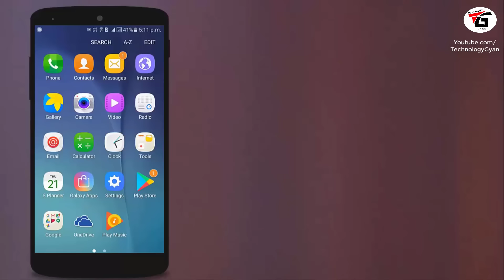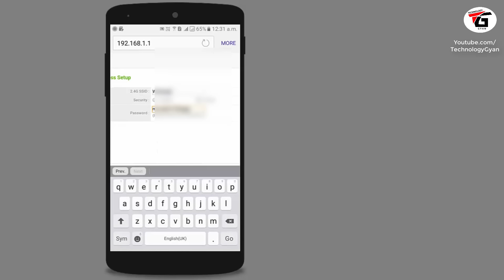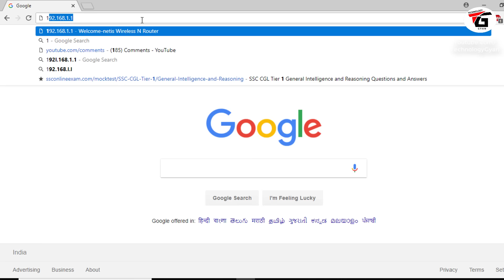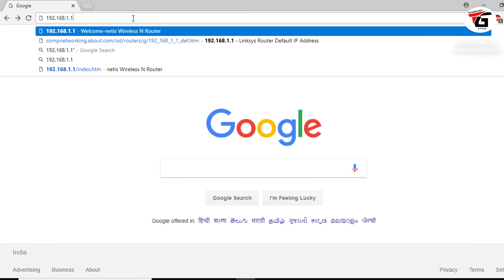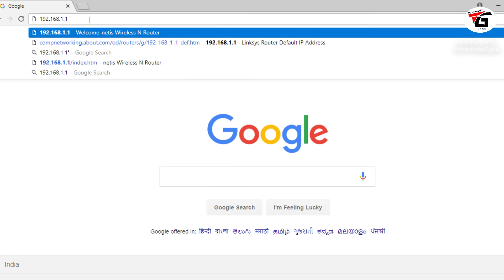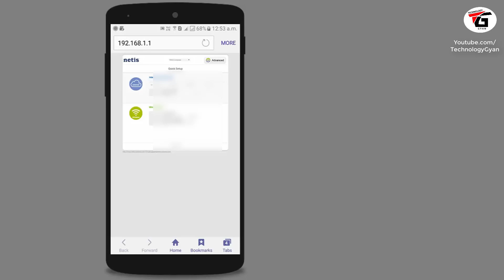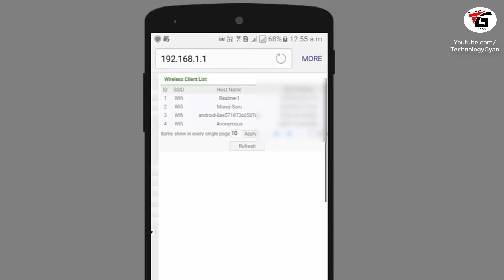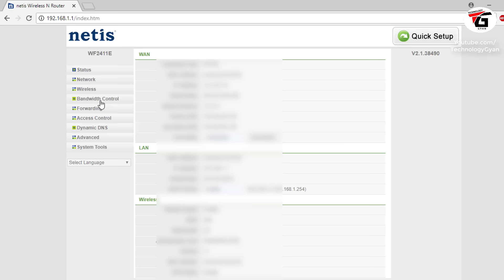Wi-Fi Router Most important Settings and Tips & Tricks Every User Must Know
wifi router important settings and button use and wifi router guide in hindi , what is the use of WPS in wifi router and wps push button in mobile ? Difference between Wan And Lan Port in wifi router ?
how to set wifi router web page admin password and how we can control bandwidth or a speed limit for a specific user , step by step guide to change user name and password of wifi , how we can know who is using my wifi or which device is connected to my wifi using mobile phone in hindi

wifi ka istemal to ham sabhi log karte hai lekin wifi router me kuch jaruri buttons diye hote hai jaise ki wps button , reset button , wan aur lan port to inka kya istemal hai aur agar hum apne wifi ki speed ko control karna hai kisi ko apne marji se speed dena hai ya fir router web page me password lagana ho ye sab kaise kar sakte hai to is video me wifi router ke baare me kuch jaruri chize hai jo aapko jarur pata honi chahiye wifi ka password bhul jaye to use reset bhi kar sakte hai

Manoj Saru